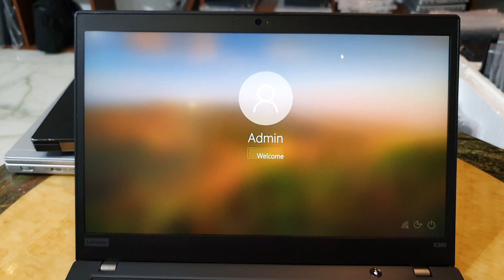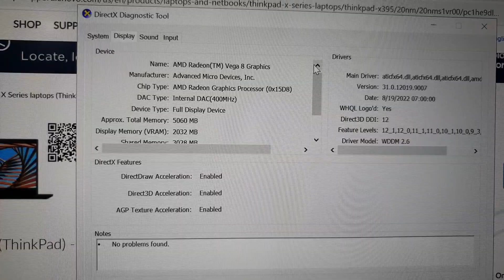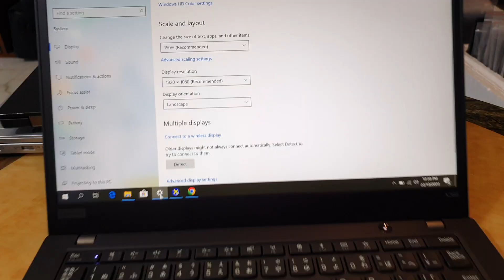Đã bán. Lenovo Thinkpad X395, sx cuối 2020, Ryzen 5, ram 8, ssd 256, 13.3 fhd, card màn hình 2G.